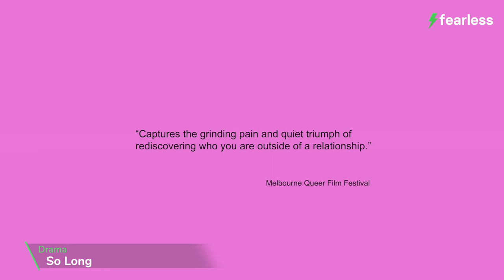So Long — Official Trailer | Fearless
Shot in Melbourne, Australia, this study of fresh singledom captures the grinding pain and quiet triumph of rediscovering who you are outside of a relationship.

Watch the full series only on the Fearless app. Try 2 weeks free

DIRECTORS: Caitlin Farrugia, Michael Jones
STARS: Kimberley Lisle, Eva Seymour, Kevin Dee, Tamiah Bantum, Tegan Crowley

THEMES: Australia, LGBTQ, love, breakups, lesbian, lost love, female lead